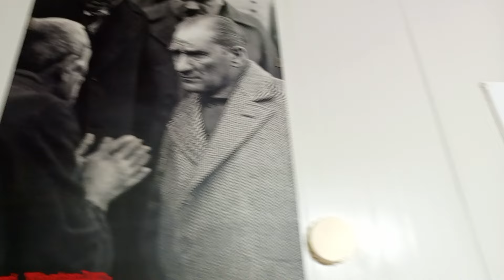❤️Babamdan Mermer Üzerinde Mis Gibi Ekmek Arası Sucuk Tarifi 😅Ailece Bahçede Temizlik 🏡🌹